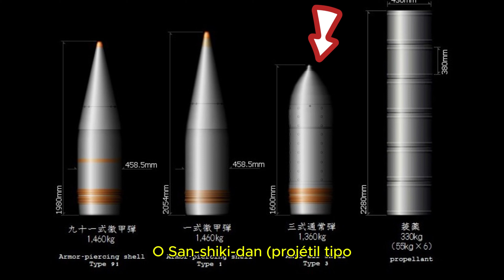O Fim do Yamato: A Desesperada Última Missão do Japão na Operação Ten-Go - Segunda Guerra Mundial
Na Operação Ten-Go, o Yamato, o maior couraçado já construído, embarcou em uma missão desesperada que marcaria seu destino final. Com o avanço das forças aliadas no Pacífico, o Japão apostou em um último esforço para deter a invasão, enviando o Yamato em uma missão suicida contra a frota americana. Neste vídeo, exploramos os eventos que levaram ao lançamento da Operação Ten-Go, a estratégia por trás dessa missão ousada e como a superioridade aérea dos Aliados transformou o poderoso Yamato em um alvo vulnerável. Descubra os detalhes por trás dessa batalha épica e como o afundamento do Yamato simbolizou o fim da era dos grandes couraçados e a queda do poder naval japonês na Segunda Guerra Mundial.

# Marinha Japonesa

Guerra do Pacífico

Marinha dos Estados Unidos